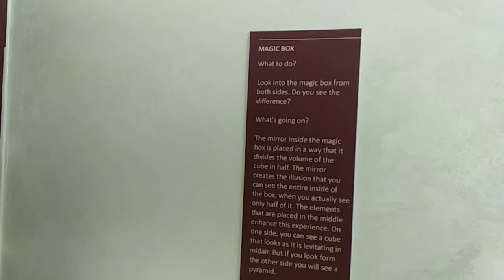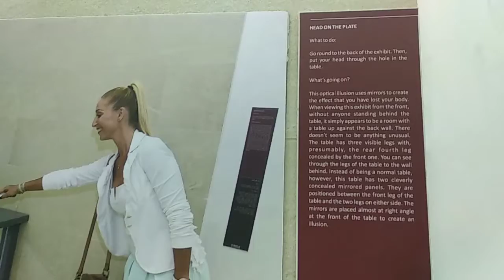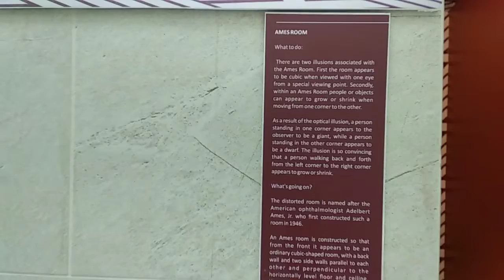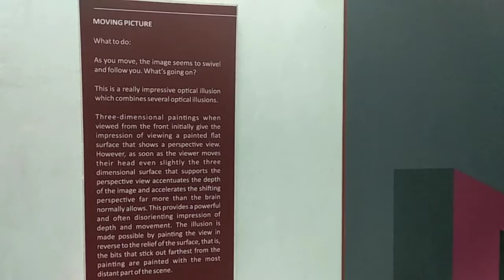Museum of Illusions Dubai